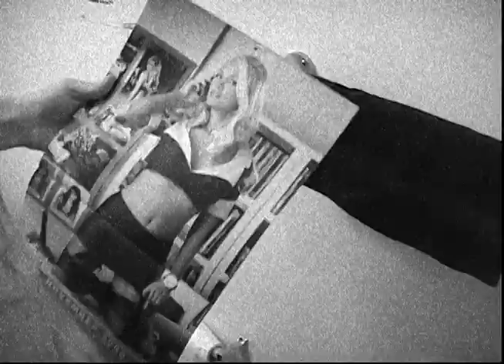The Dirty Towel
Things get messy.